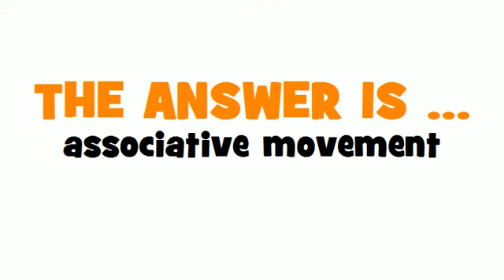SWEDISH TRANSLATION QUIZ = föreningsrörelse